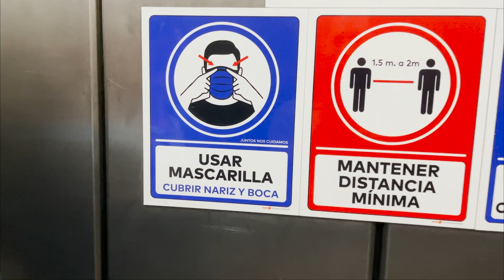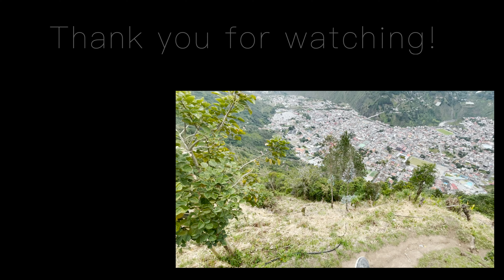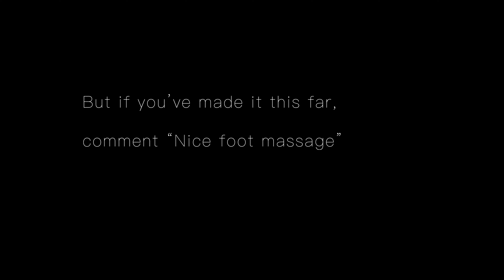Tallest Swing In Ecuador!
We took a trip throughout Ecuador and explored Quito, Baños, Guayaquil, and Montañita!

Sorry for missing a couple weeks of uploading!  I was in Ecuador for 3 weeks and my laptop couldn't handle the editing!

MERCH AVAILABLE NOW!

Chapters:
00:00 Start
00:22 Climbing A Church
02:53 Baños, Ecuador
03:33 Biking To Waterfalls
06:28 Small Cliff Jumps
07:01 Pailon Del Diablo
08:39 Climbing Waterfalls
11:05 Tallest Swing In Ecuador
12:37 Missing The Bus
13:42 Party
14:05 Waterfall Mission
17:51 Montañita
18:47 Guayaquil
19:07 Quilotoa
21:10 Little Pupper
21:33 Bonus Footage